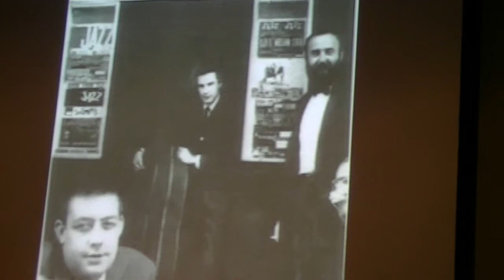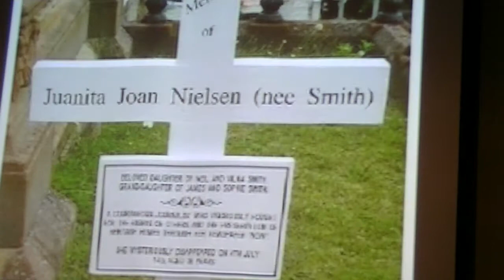Fee Mozeley at the 2013 Juanita Nielsen Memorial Lecture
Fee Mozeley spoke about the life and times of Juanita Nielsen at the 2013 Juanita Nielsen Memorial Lecture, organised by Greens Senator Lee Rhiannon. Filmed on 19 August 2013.